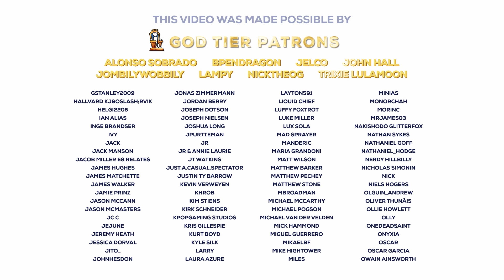Black Panther: Wakanda Forever is a Loving Tribute and a So-So Film | Review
Darren Mooney reviews Black Panther: Wakanda Forever for The Escapist.